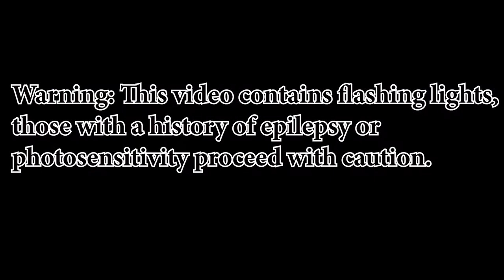Muscle Gerbil Plays Echo Episode Seven: The Virtue of Patience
The palace is a coliseum where En is being pitted against herself. As more challenges are presented, she continues on her quest to retrieve the soul sucker and bring the enigmatic Foster back to life. There are many ways to overcome these challenges, but can En and London do it? Find out today on Muscle Gerbil plays Echo Episode Seven: The Virtue of Patience.